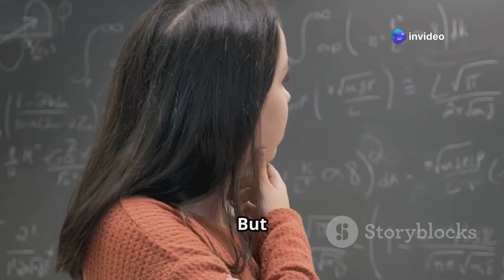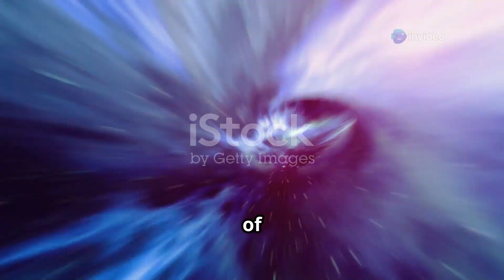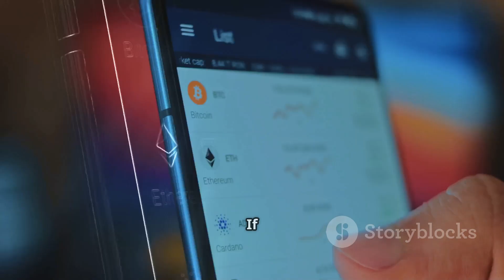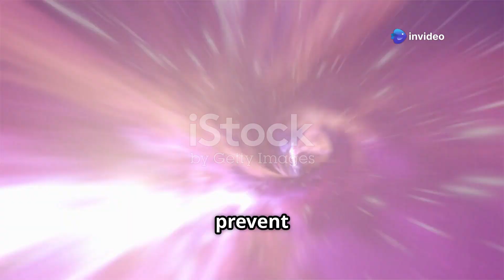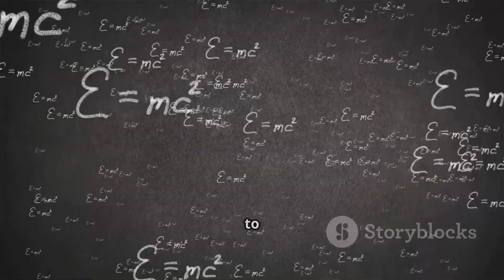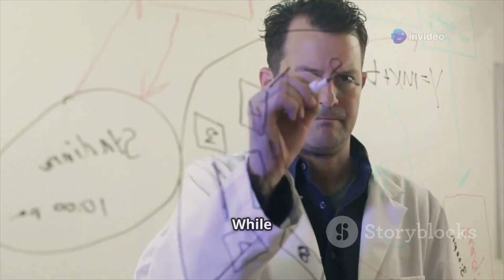Time Machine Theory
Imagine stepping into a device that transports you to ancient civilizations or propels you into the distant future. While this concept has long been the stuff of science fiction, Albert Einstein's Theory of Relativity introduces the possibility of time dilation, where time passes at different rates depending on speed and gravity.

In this video, we delve into the scientific foundations of time travel, exploring phenomena like time dilation and theoretical constructs such as wormholes. However, constructing a functional time machine presents significant challenges, including the immense energy requirements and the potential for paradoxes.

One such paradox is the Grandfather Paradox, which questions the consistency of timelines if one were to alter events in the past.

Additionally, the Butterfly Effect suggests that minor changes in the past could lead to unpredictable and significant consequences in the future.

🔹 Topics Covered: ✅ The implications of Einstein's theories on time perception ✅ The concept of wormholes as potential time portals ✅ Theoretical challenges and paradoxes associated with time travel ✅ The feasibility of future advancements in time manipulation

💡 Join the Discussion: Do you believe time travel will ever transition from theory to reality?